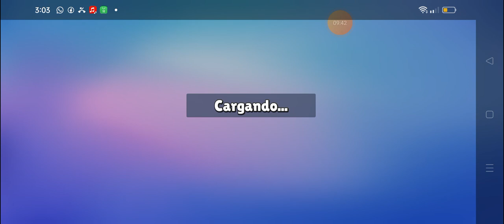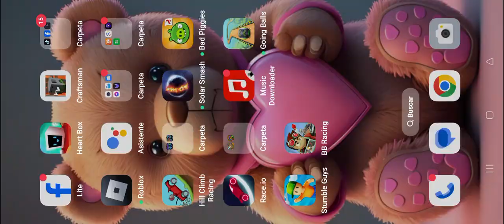jugando stumble guys parte 1